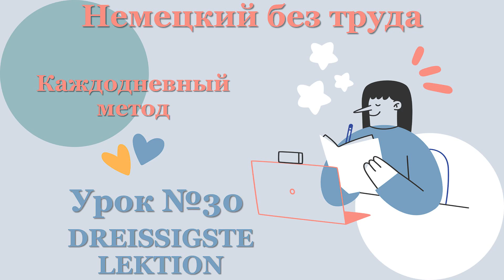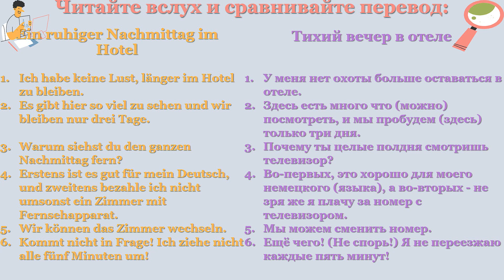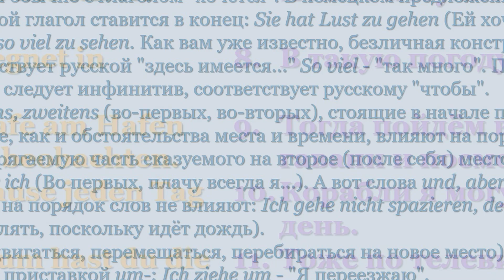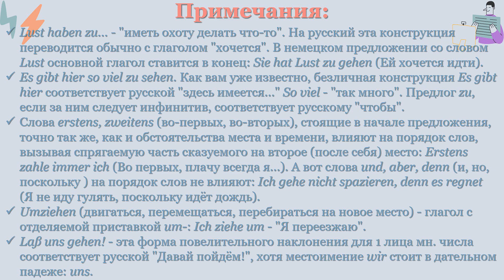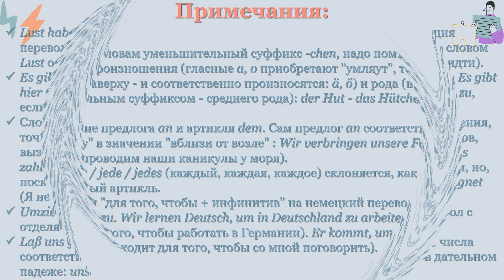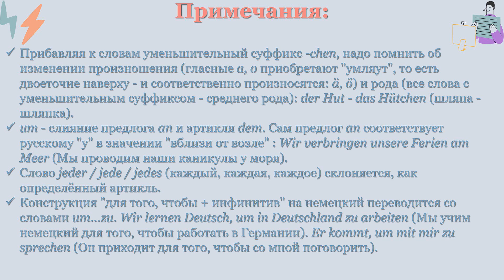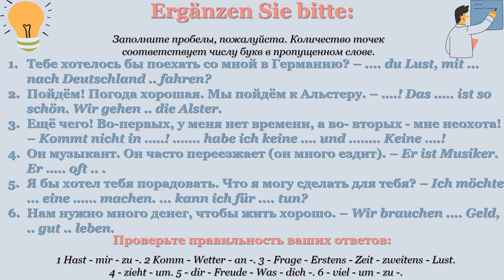Немецкий без труда - Урок №30